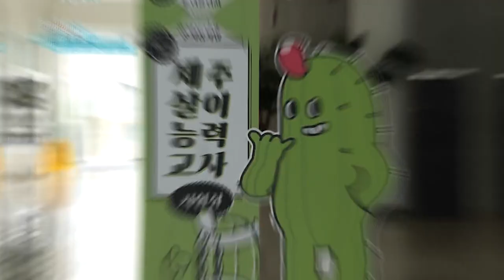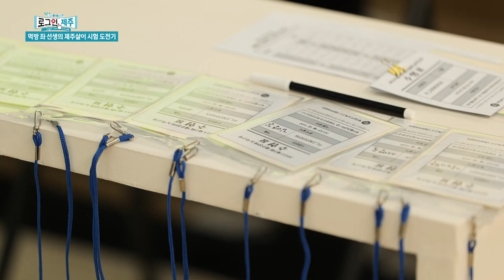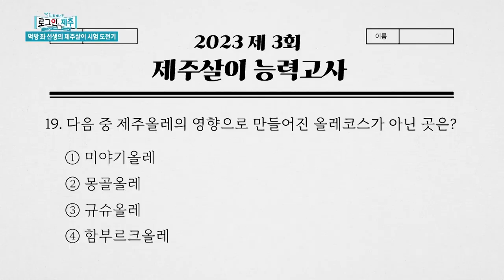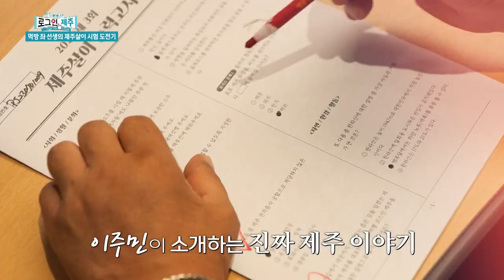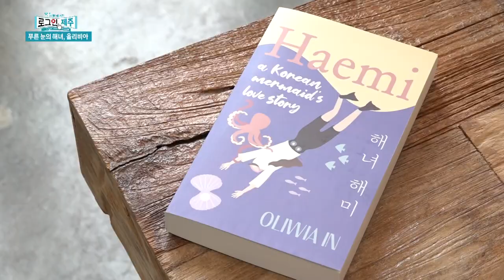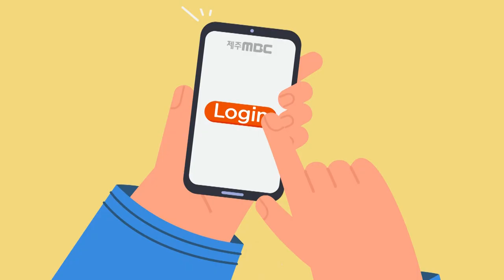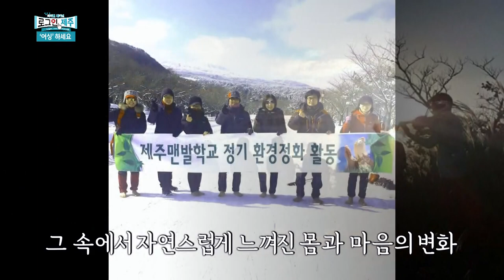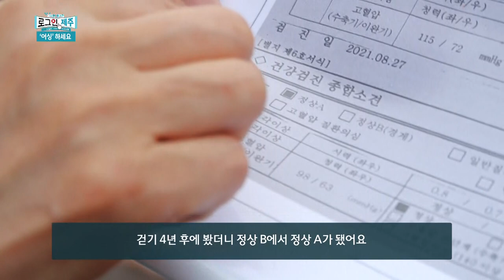무더위를 이겨내는 보양식 같은 소식들을 전해드립니다! [로그인제주] ep.13 | 230714 방송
1) [화제] 제주살이 능력고사
2) [인물] 푸른 눈의 해녀, 올리비아
3) [시사] 라디오 제주시대X로그인 제주 – 일단락된 동부하수처리장 갈등
4) [문화] 어싱하세요